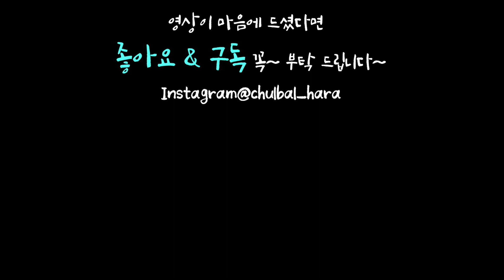🇨🇱 칠레 산티아고 여행 | Santiago 여행시 꼭 가야하는 곳만 모아모아, 산티아고 여행 깨알팁 | 세계여행, 남미여행, 산티아고여행, 남미여행정보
'출발하라' 여행 채널을 개설한지 두 달이 되어 가네요 :)
초반에 올렸던 영상 중 새롭게 편집이 필요한 영상들을 요즘 하나씩 재편집 하고 있는데요.
이번 '칠레 산티아고' 영상은 두 달 동안 가장 조회수가 많았던 영상이예요 :)
산티아고에서 꼭 가봐야 할 곳을 담았고 중간 중간 산티아고 여행 깨알팁들도 있으니 즐겁게 시청해 주시기 바랍니다.
조금 더디지만.. 항상 최선을 다해 좋은 영상을 만들도록 하겠습니다.
영상 보시고 마음에 드셨다면 '좋아요' 와  '구독' 부탁 드리며  🙏🏻 오늘도 행복한 하루 되시기 바랍니다.
감사합니다.

🎼 동영상 BGM 출처 : 유튜브 오디오 라이브러리
      Blue Bird
      Jolly old St. Nicholas_Instrumental
      Sunshine Samba